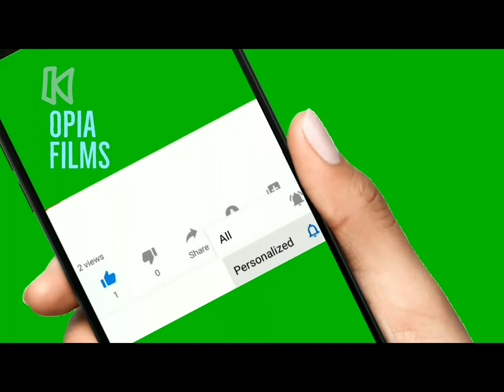भीमा कोरेगांव का केस दलितों के खिलाफ साजिश है: मिहिर देसाई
भीमा कोरेगांव सरकारी साजिश के कारण जेल में बंद 12 लोगों के समर्थन के लिए मानवाधिकार संगठन पीयूसीएल ने आज वेबीनार का आयोजन किया, जिसमें देश भर से 496 लोग जूम से और सैकड़ों लोग जुड़े।

वेबिनार के दूसरे सत्र में बोलते हुए बांबे हाई कोर्ट के जाने माने वकील और पीयूसीएल के उपाध्यक्ष मिहिर देसाई ने टर्की के वकील और मानवाधिकार कार्यकर्ता ऐब्रू टेम्टेक का उदाहरण रखा जिनकी कल जेल में भूख हड़ताल के कारण मौत हो गई। टर्की सरकार ने उन पर और 12 अन्य वकीलों पर आतंकवादी संगठन से जुड़ने का आरोप लगाकर जेल में डाल दिया और उन्हें बिना सुने सजा भी सुना दी। ऐसे ही हालात यहां भी हैं, लेकिन हमें अपने लोगों की ऐसी हालत नहीं होने देना है। उन्होंने भीमा कोरेगांव के केस को विस्तार से समझते हुए कहा हमारी सरकार इन पर कानूनी और न्यायिक हिंसा कर रही है, हमें यह लड़ाई जितनी है और मिलिंद एकभोटे और संभा जी भेडे के खिलाफ दर्ज मुकदमे को भी लड़ना है।
यह शानदार वेबिनर सवा चार घंटे तक चला जिसमें देश भर से लोगों ने भागीदारी की। यह webinar भीमा कोरेगांव केस के 2 साल पूरा होने पर 28 अगस्त से 5 सितंबर( गौरी लंकेश की हत्या के दिन) तक पीयूसीएल द्वारा आयोजित प्रतिरोध सप्ताह का हिस्सा था। हिन्दी रिपोर्ट साभार सीमा आज़ाद

Over 70 organizations and several individuals from around the country endorsed the call initiated by the People’s Union for Civil Liberties to conduct protest actions from August 28 to September 5, considering the deterioration in Civil Liberties in the recent past. This call was given marking August 28 as the day when two years ago, 5 human rights activists — Sudha Bharadwaj, Gautam Navlakha, Varavara Rao, Arun Ferriera and Vernon Gonsalves were arrested in the Bhima Koregaon Conspiracy Case.

A total of 12 renowned lawyers, professors, academics, writers, activists remain imprisoned under fabricated charges, while the actual perpetrators of violence in Bhima Koregaon, walk freely. The days of protest end on September 5th, which will mark the third anniversary of the assassination of Gauri Lankesh, the fearless journalist who would not be silenced any other way.